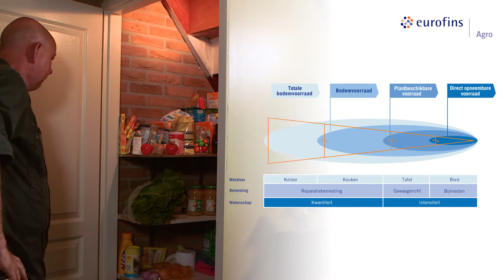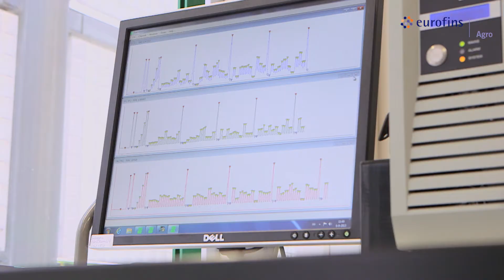Bodemvruchtbaarheid (bord/tafel/keuken/kelder-principe)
Eurofins Agro legt bodemvruchtbaarheid uit aan hand van het bord/tafel/keuken/kelder-principe. Wat is er direct beschikbaar voor het gewas (bord) en wat komt later uit de bodemvoorraad (kelder)? Dit filmpje legt het principe uit waarop al het grondonderzoek van Eurofins Agro is gebaseerd.